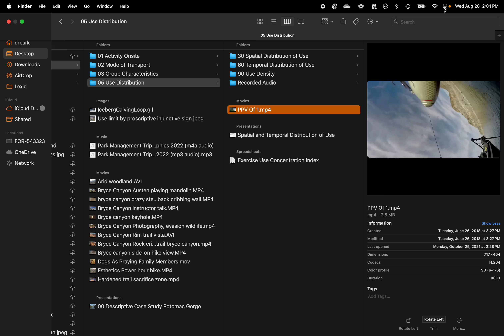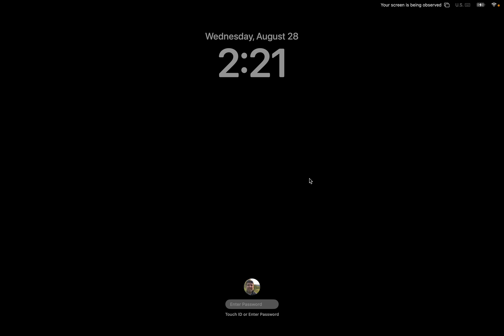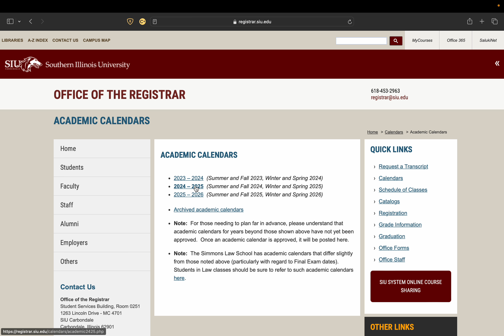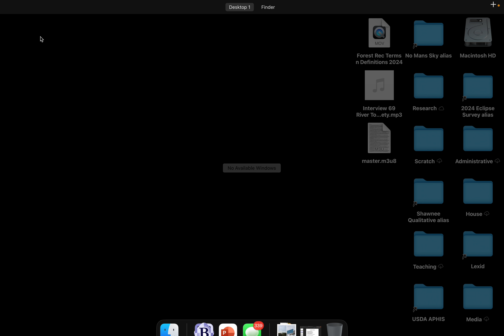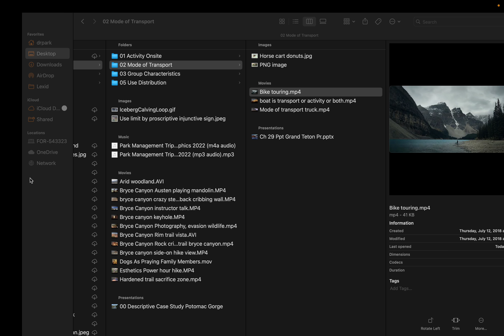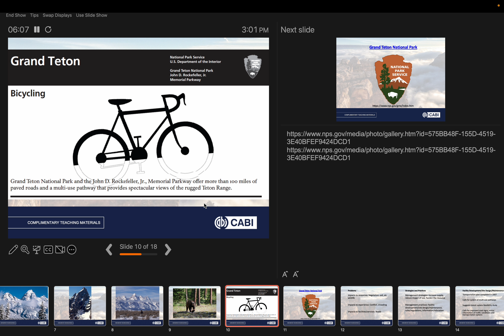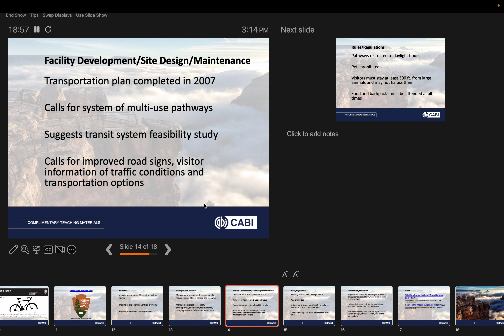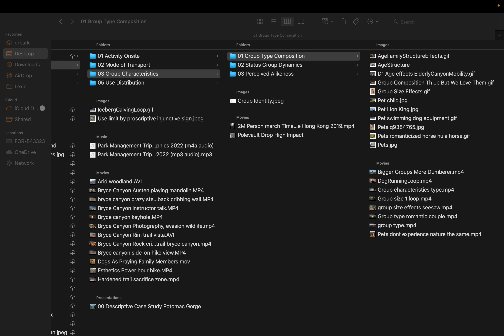Trip Characteristics in Park Management and Grand Teton Case Study 2024